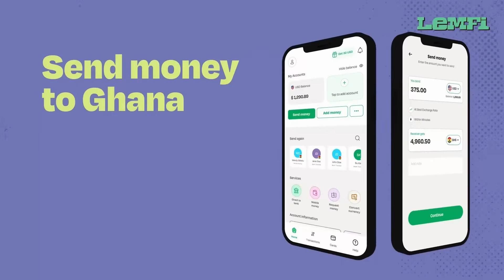GHETTO QUEEN // EP3//LATEST SERIES FT. EMELIA BROBBEY, PORTIA ASARE, DIANA ASAMOA, JORDAN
INTERESTING STORY